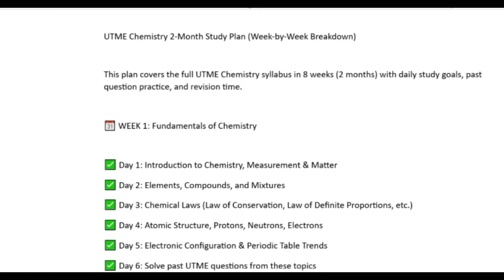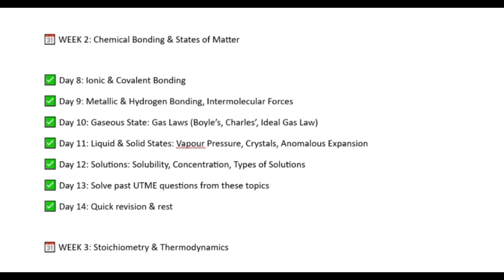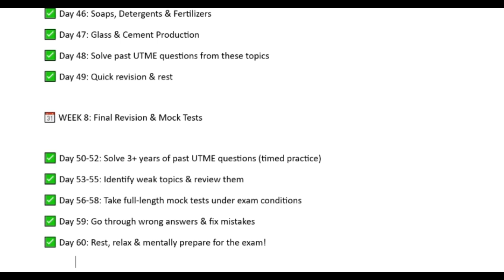HOW TO COVER UTME CHEMISTRY SYLLABUS IN 2 MONTHS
📚Studying chemistry within a short space of time to get a high score is quite difficult. I know ,but don’t worry—I’ve got you covered! In this video, I’ll show you a proven 8-week study plan that will help you master the entire JAMB Chemistry syllabus before the exam.

🎯 Although it takes dedication , willingness and little bit of sacrifice for your free time , but the truth is that you can do it .

What You’ll Learn in This Video:
✅ Breakdown of the UTME Chemistry syllabus
✅ A step-by-step 8-week study plan to cover all topics
✅ The best study techniques for faster retention
✅ How to solve past questions effectively
✅ Motivation tips to stay consistent

🎯 Let’s Ace UTME Chemistry Together!

💬 How’s your UTME preparation going? Let’s discuss and support each other. 🎓